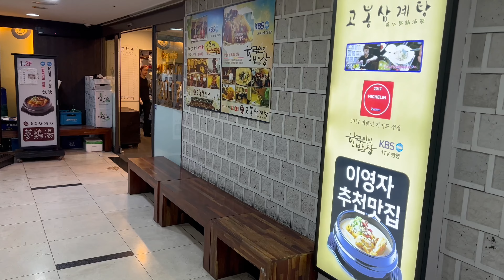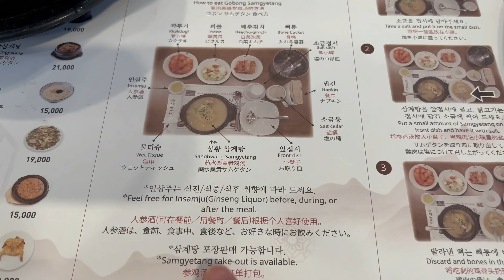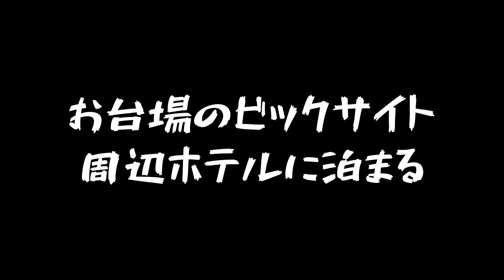【明洞の人気サムゲタン】明洞繁華街の真ん中にある高峰参鶏湯(고봉삼계탕)の濃厚スープが美味すぎた！・孤独旅トミモン・旅行vlog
■高峰参鶏湯サムゲタン
地図リンク
住所
２１ Myeongdong 7-gil, Jung-gu, Seoul, 韓国

＠butyodairi